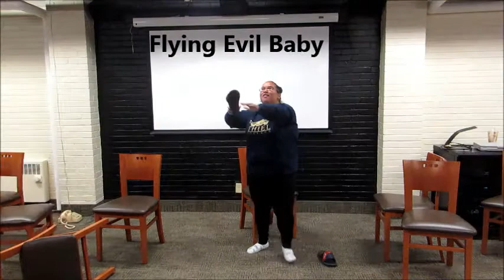Ronnell Hunt - Stage Comedy Hypnotist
Looking for a family friendly entertainment show!

Book for Corporate Events, High-schools, Colleges & Universities, Proms, Homecomings, Talent Shows, Family Reunions! The decisions are endless!

Covers shows from 40 people to 4,000 people.